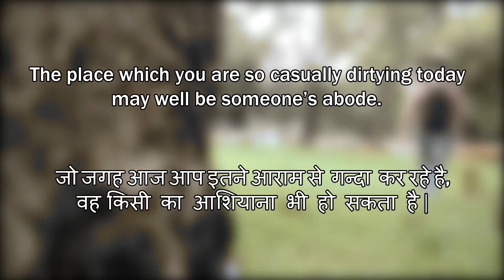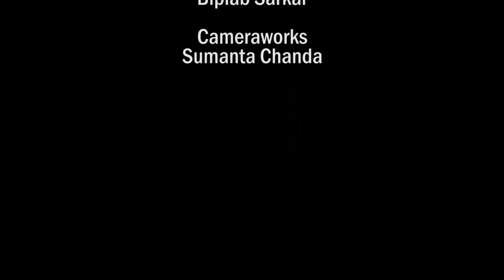Hindi Short Film || Shame || "SwachhBharat" || Plz keep your country clean || Change your thought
"plz clean your city and change your thought
Swastik entertainment
Present
A hindi short film "SHAME"

Associate by - Ants talkies